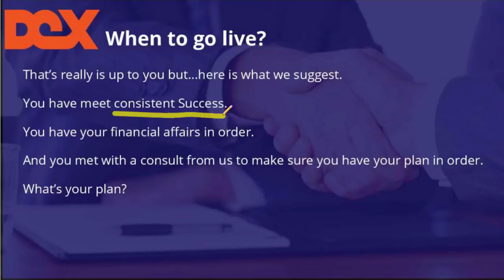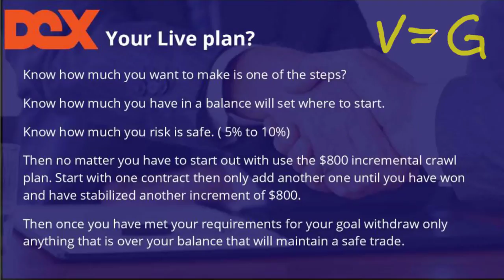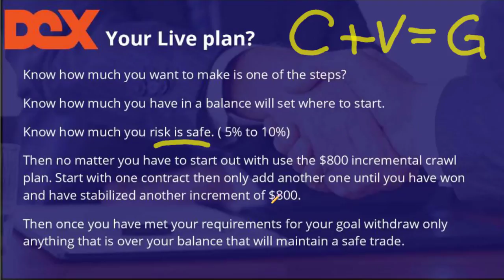Dex Trader Orientation -Your tradnig Live plan